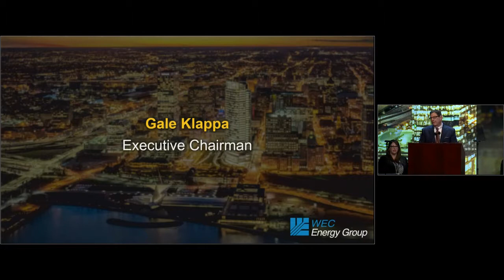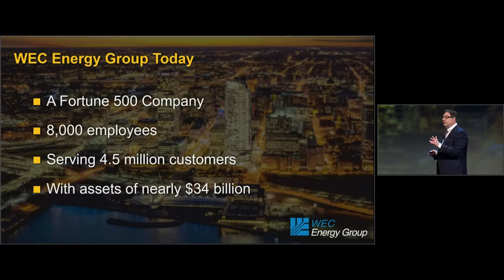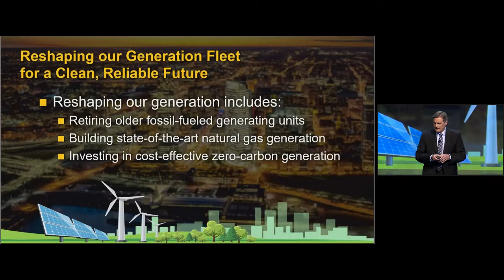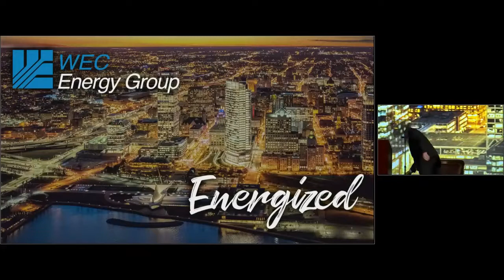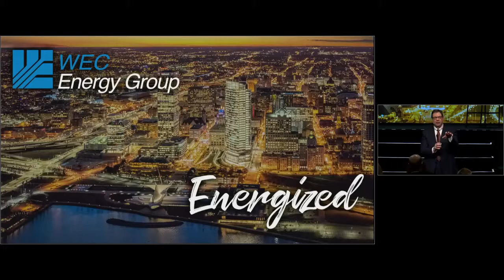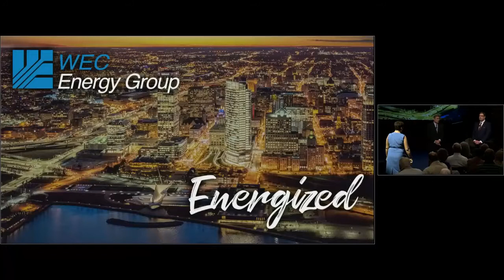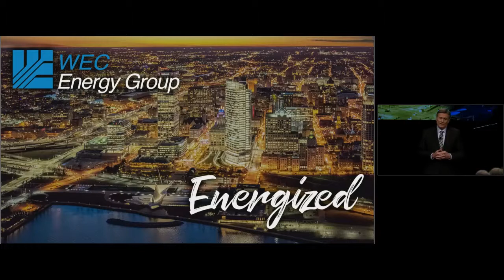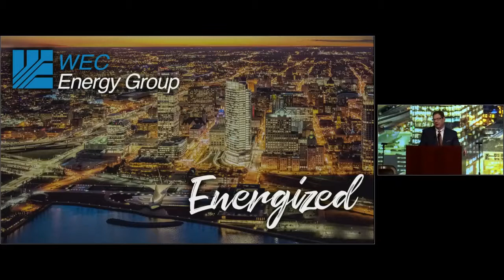2019 WEC Energy Group Annual Meeting